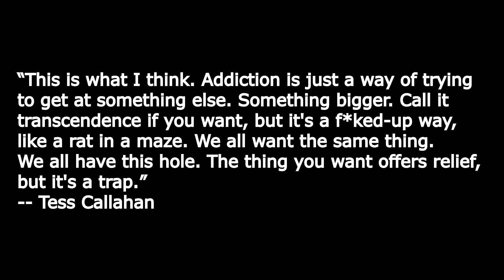One Man's Opinion Season 2 Ep. 43: The Brightest Thing in the World at Yale Rep review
THE BRIGHTEST THING IN THE WORLD
PRODUCTION
Written by Leah Nanako Winkler
Directed by Margot Bordelon
Scenic Design by Cat Raynor
Costume Design by Travis Chinick
Lighting Design by Graham Zellers
Sound Design by Emily Duncan Wilson
Wig Design by Matthew Armentrout
Production Dramaturgs: Amy Boratko and Lily Haje
Technical Director: Nate Angrick
Vocal Coach: Grace Zandarski
Fight and Intimacy Director: Michael Rossmy
Casting Director: Tara Rubin C.S.A.
Stage Manager: Andrew Petrick
CAST (in alphabetical order)
Michele Selene Ang as Steph
Megan Hill as Della
Katherine Romans as Lane